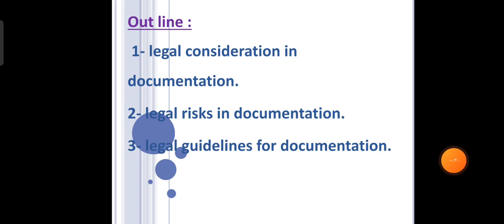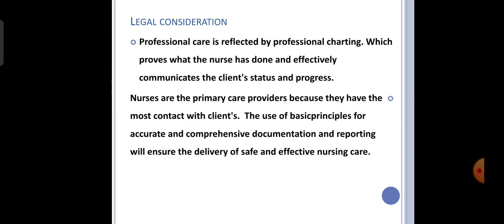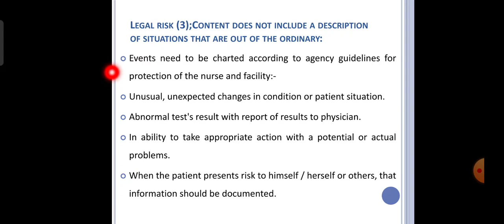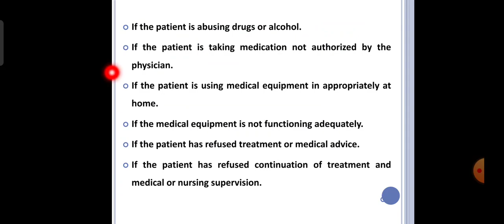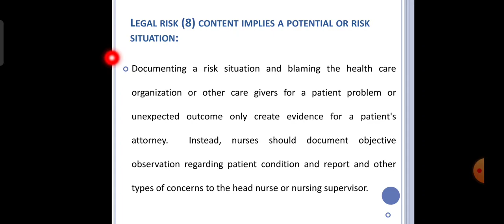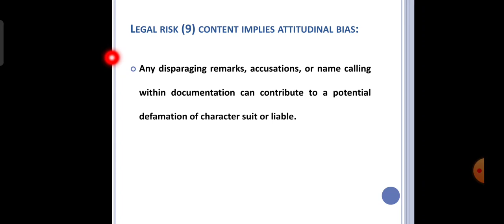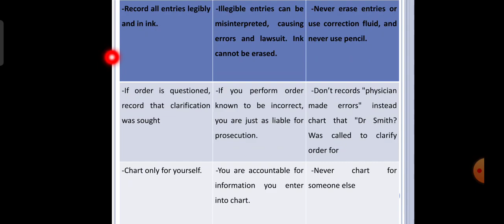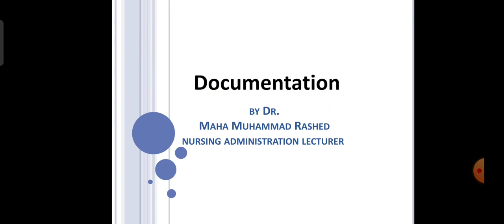المحاضرة الرابعة فى مادة (التواصل بين الفريق الصحي) للفرقة الأولى بالمعهد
المعهد الفني للتمريض جامعة أسيوط